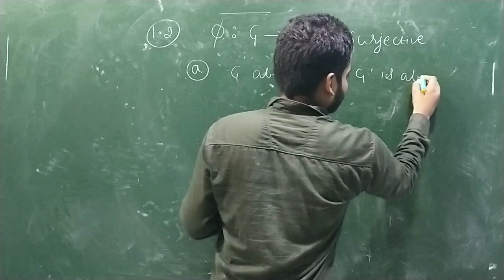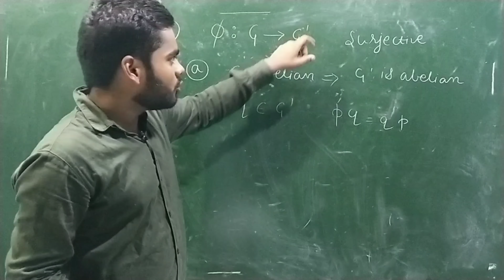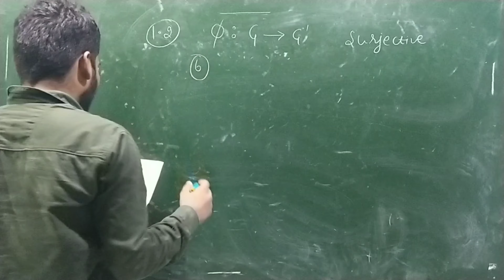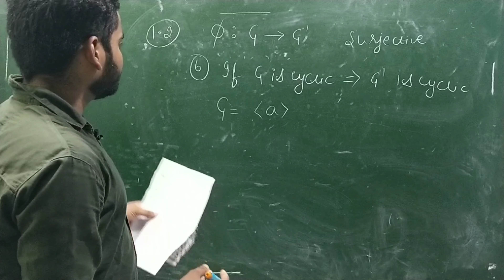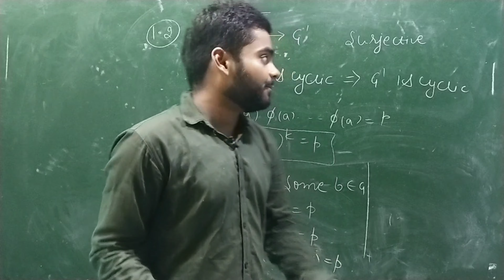NBHM MSC MATHS SOLTUIONS || QUE NO 1.2